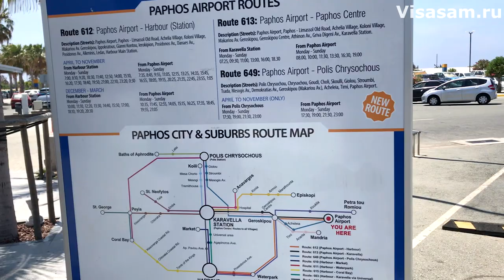Аэропорт Пафоса на Кипре 🇨🇾 в 2024 году: как добраться до центра города и до Лимасола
- оформление мультивалютной банковской карты Казахстана для россиян с доставкой в Россию

Как добраться и доехать из аэропорта Кипра Пафоса до центра Пафоса и до города Лимассола общественным транспортом на автобусе.

- рассчитать стоимость проезда на такси, аренда и заказ трансфера онлайн из аэропорта Пафоса.

Здесь подробно написано, как можно добраться и доехать в город Пафос из другого аэропорта в Ларнаке

- правила въезда на Кипр для туристов из России

Видео канал, визовый центр и сайт о самостоятельных путешествиях в разные страны, отдыхе и жизни за границей Visasam